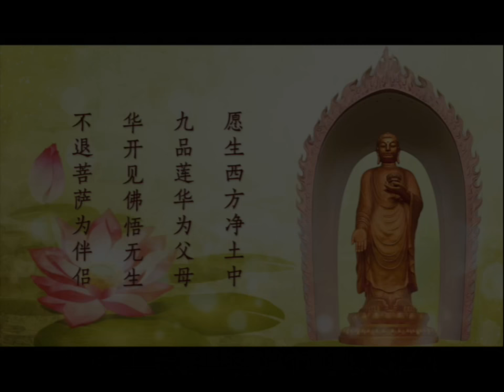第34講 生命的奧妙 《因果與輪迴系列-大安法師微開示》